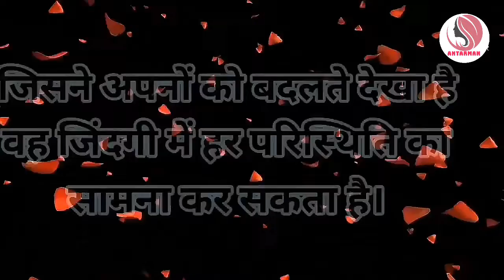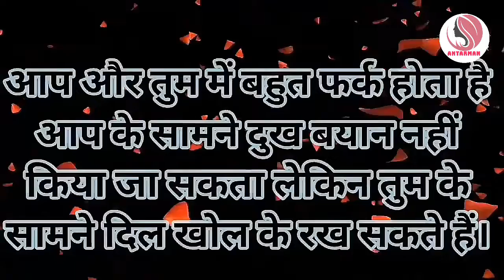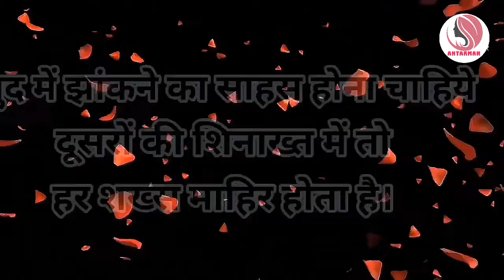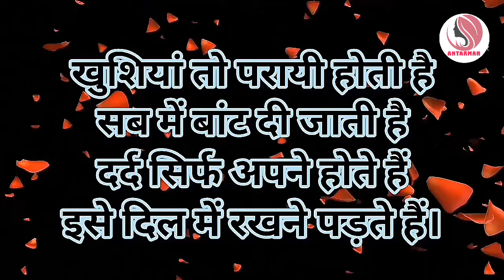जहां ज्यादा तारीफ होती है.. वहां...||Powerful motivational speech hindi video